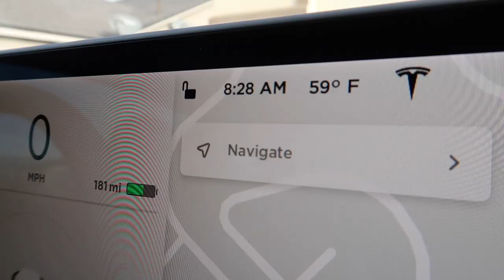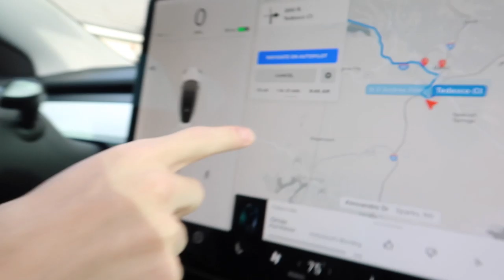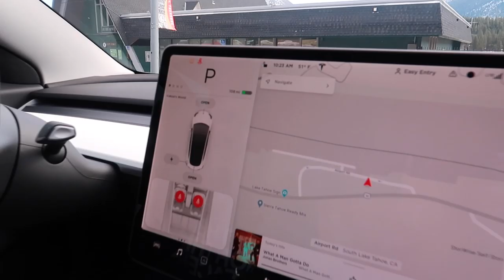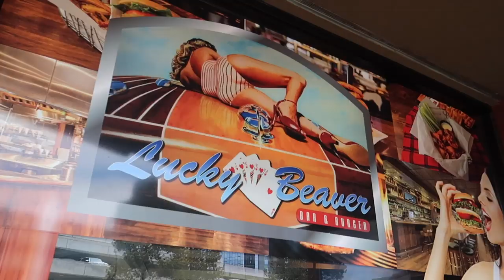Surprising My Boyfriend On His Birthday!! *He Got Sick*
Today was Kenny’s Birthday and I wanted to surprise him with something special… Although he is afraid of heights I thought he would enjoy this but I forgot the motion sickness medicine… and well at least the flight wasn’t to long… Special Thanks to Tahoe Helicopters in South Lake Tahoe, You guys were awesome! Lets Take Kakoa and Sky on a fun Helicopter ride!! Let us know what you thought of the video. :)

If you want to send anything that will be in our mail opening video (letters, artwork, toys, etc) Send it here:
You can send it to: Kakoa, Sky, Marriah, or Kenny